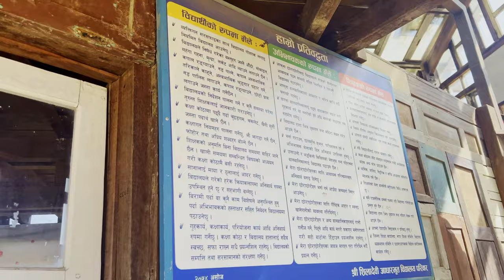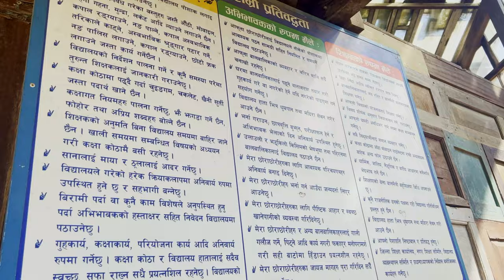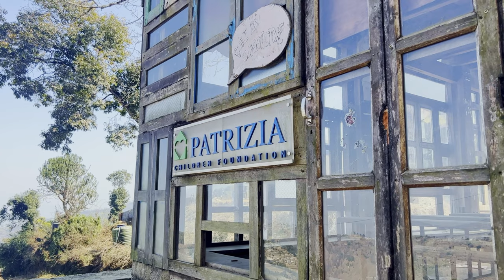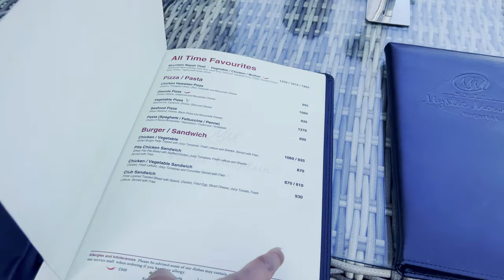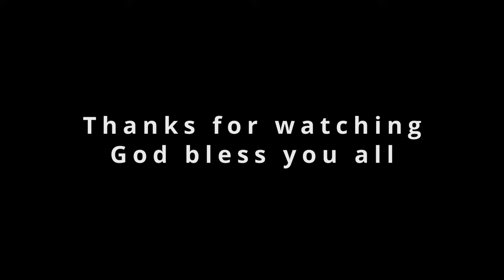Visit to Nagarkot Mystic mountain || Jarsing Pauwa and Glass house